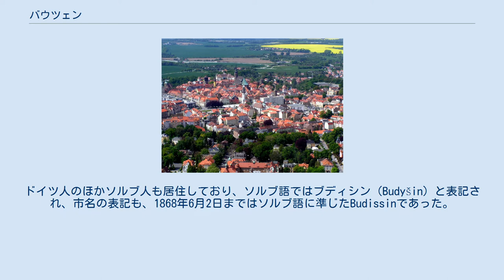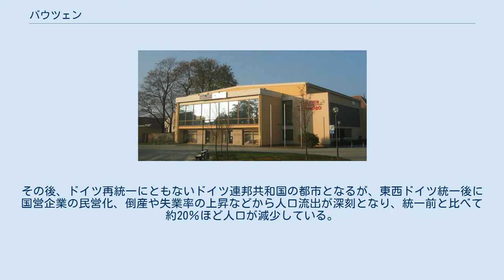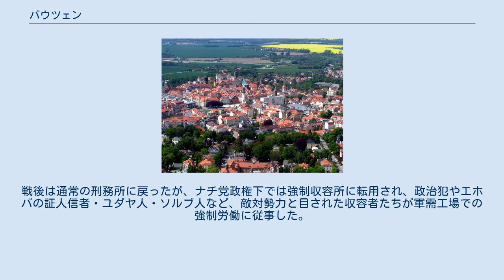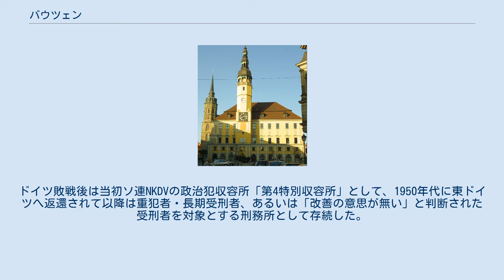バウツェン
バウツェン（Bautzen）は、ドイツ連邦共和国の都市。
ザクセン州に属する。
人口は約4万2千人（2006年）。
ドイツ人のほかソルブ人も居住しており、ソルブ語ではブディシン（Budyšin）と表記され、市名の表記も、1868年6月2日まではソルブ語に準じたBudissinであった。
 シュプレー川沿いの工業都市。
チェコとポーランドの国境に近接しており、チェコ国境まで南に約15キロ、ポーランド国境まで東に約40キロ程度。
近隣の都市としては、約50キロ西のドレスデン、40キロ東のゲルリッツが挙げられる。
ラウジッツ地方の都市である。
 ドイツ・ソルブ民族劇場 バウツェンのあるラウジッツ地方（ウジツァ地方）は、ドイツ内の少数民族ソルブ人の居住地として知られている。
この地域に居住するソルブ人にとって、バウツェンは政治・文化面における中心都市として重要な役割を果たしており、街にあるドイツ・ソルブ民族劇場（Deutsch-Sorbisches Volkstheater）では、ソルブ語で演劇や人形劇などが公演されている。
しかし、学校教育でもソルブ語は導入されているが、若年層のソルブ語話者は減少しており、ソルブ文化の保護にとって大きな課題となっている。
 旧市街地区 市庁舎 スラヴ人の集落がバウツェンの起源である。
ポーランドとの抗争を経て、11世紀前半より神聖ローマ帝国の支配下におかれた。
その後、ザクセンとベーメンなどがこの地をめぐって争い、14世紀前半にベーメン王国の支配下におかれ、17世紀よりザクセン公国の支配下に入った。
1813年、この地でナポレオン1世とロシア・プロイセン連合軍が激戦を繰り広げ（バウツェンの戦い）、ナポレオンが勝利を収めた。
1871年のドイツ統一にともなってドイツ帝国の一都市となった。
第二次世界大戦では、1945年4月にポーランド・ソ連連合軍の激しい攻撃を受けて占領され、その後ドイツ軍が反撃・再占領して終戦まで確保したが、一連の戦闘によって市域は深刻な打撃を被った。
第二次世界大戦後に東ドイツのもとで復興が進められ、工業都市として発展した。
その後、ドイツ再統一にともないドイツ連邦共和国の都市となるが、東西ドイツ統一後に国営企業の民営化、倒産や失業率の上昇などから人口流出が深刻となり、統一前と比べて約20％ほど人口が減少している。
 1904年、市域の北端にバウツェン刑務所が設けられた。
第一次世界大戦中はフランス・ロシア・イギリスからの戦時俘虜が収容されている。
戦後は通常の刑務所に戻ったが、ナチ党政権下では強制収容所に転用され、政治犯やエホバの証人信者・ユダヤ人・ソルブ人など、敵対勢力と目された収容者たちが軍需工場での強制労働に従事した。
一例として、エルンスト・テールマンはブーヘンヴァルト強制収容所に移される前には、バウツェンに収容されていた。
ドイツ敗戦後は当初ソ連NKDVの政治犯収容所「第4特別収容所」として、1950年代に東ドイツへ返還されて以降は重犯者・長期受刑者、あるいは「改善の意思が無い」と判断された受刑者を対象とする刑務所として存続した。
バウツェン刑務所はドイツ再統一にともない1992年に閉鎖され、翌年からバウツェン記念館（Gedenkstätte Bautzen）として一般公開されている。
 アウトバーンA4号線が通るほか、ドイツ鉄道、ラウジッツ鉄道を通じて各地の都市と結ばれている。
 FSVブディッサ・バウツェン（FSV Budissa Bautzen）が、バウツェンを本拠地とするサッカークラブである。
東ドイツ時代には、DDRオーバーリーガの下位リーグであるDDRリーガ（2部）に2シーズン在籍した。